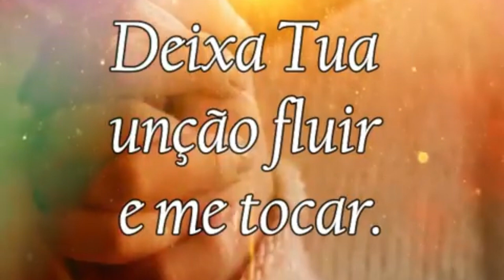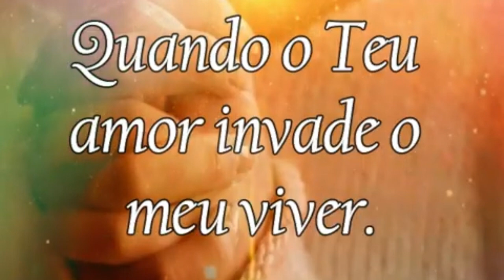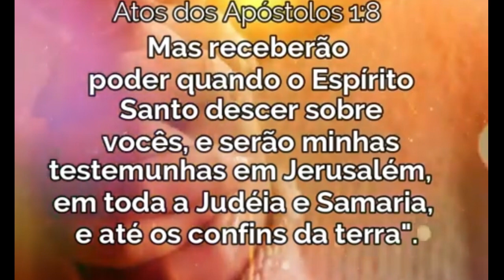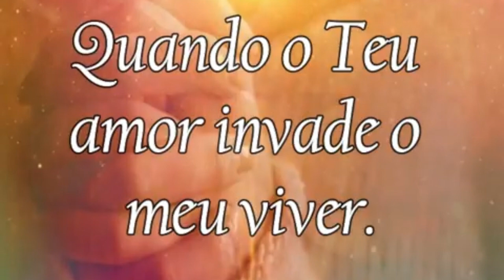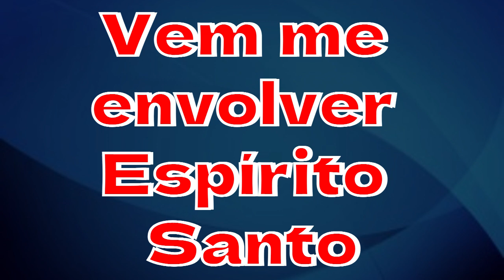045 VEM AGORA ESPÍRITO SANTO Letra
045 VEM AGORA ESPÍRITO SANTO Letra